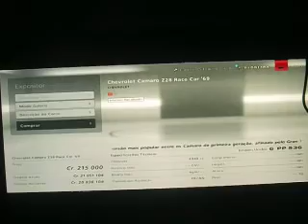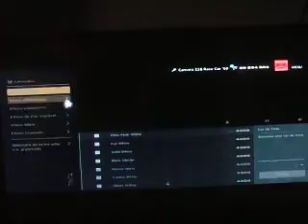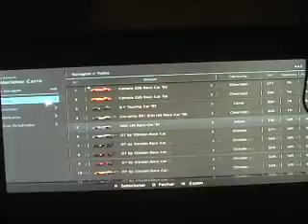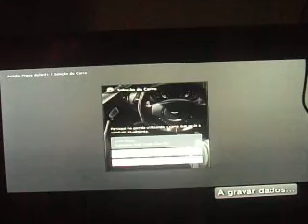GT6 Drifting Project #389- Chevrolet Camaro Z28 Race Car '69